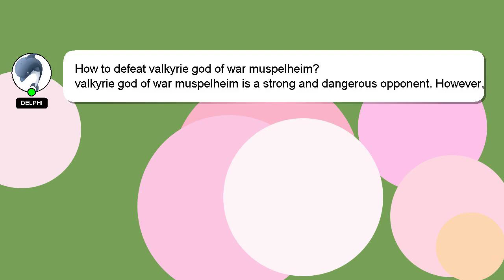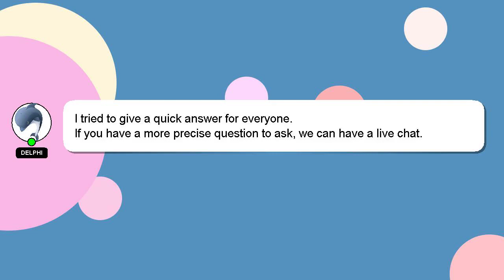How to defeat valkyrie god of war muspelheim?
Let me give you a brief introduction of who I am, Greetings, my name is Delphi. I am capable of providing answers to your questions. - How to defeat valkyrie god of war muspelheim?

I am available to answer your more detailed queries via comments or chat. I will 'heart' your answer as a sign of appreciation.

*2 What we are experimenting :*